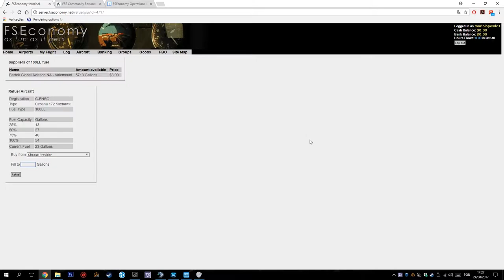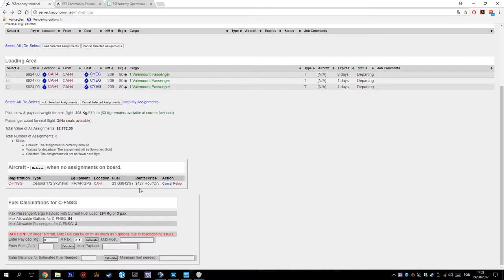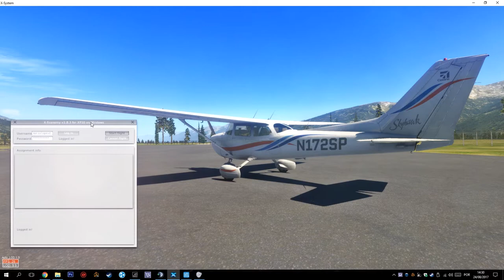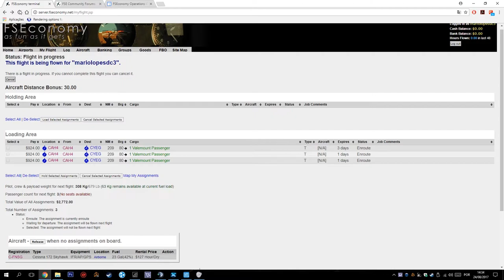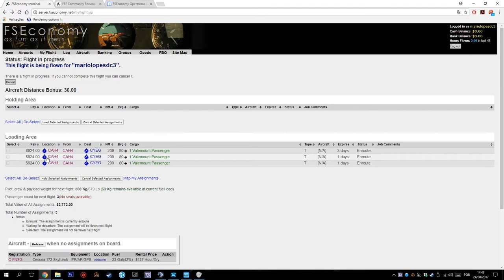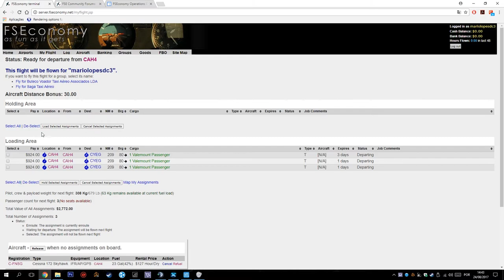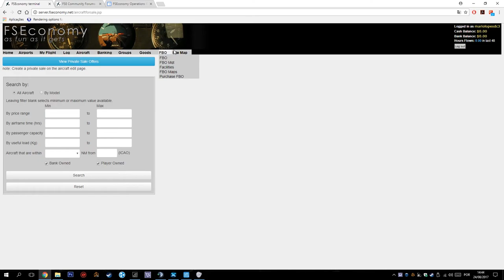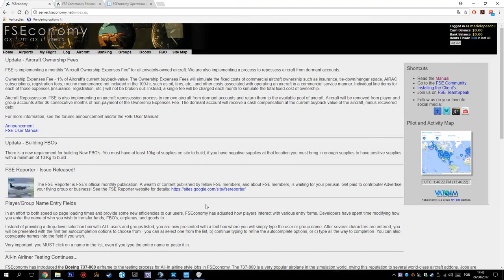[ FSEconomy ] - Bate papo Parte3 - Iniciando o voo e testando o Sistema (ft. Roberto Maldonado)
Have fun!

»» My Hardware ««
2xDUAL (16GB (2x) Corsair Vengance 1600 Mhz DDR3 + 16GB (2x) Kingston HyperX Fury Blue 1600 Mhz DDR3)
TrackIR5 - NaturalPoint